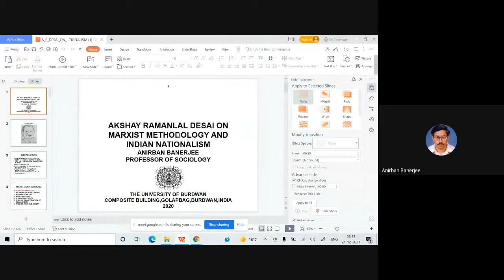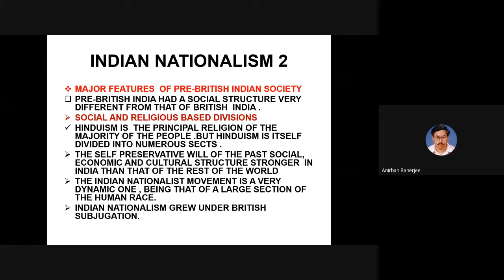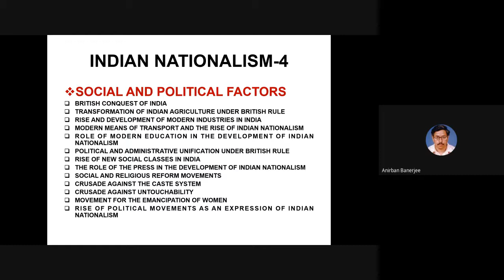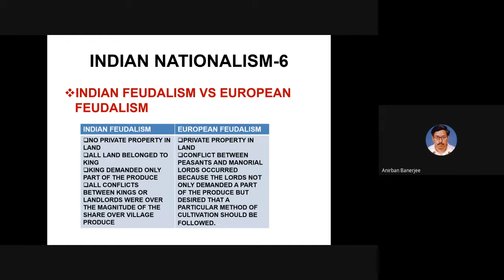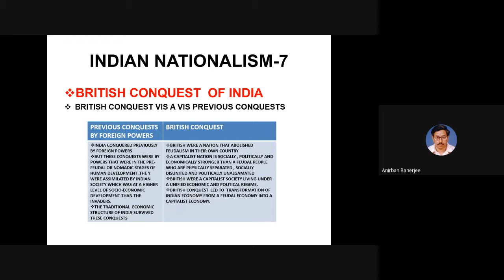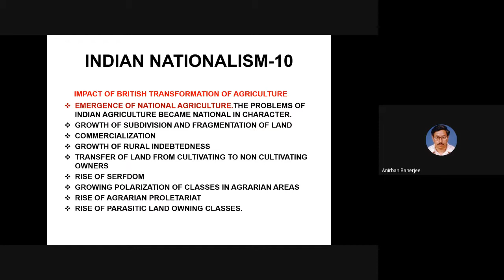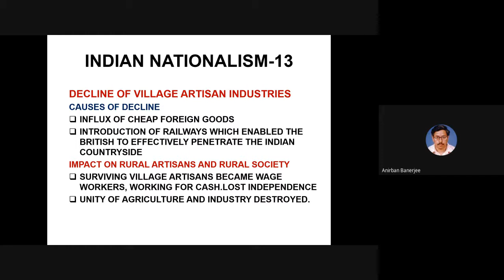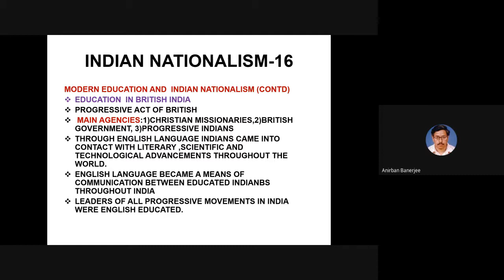A R Desai on Marxist Methodology and Nationalism 3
This is the third part of my lecture on A.R.Desai and the first part of Desai's study of Indian nationalism.  In this lecture I have discussed some factors like British conquest of India, its impact on agriculture, modern industries, means of transport, and modern education .What impact did these changes have on Indian nationalism?